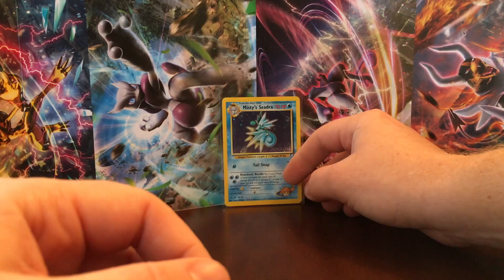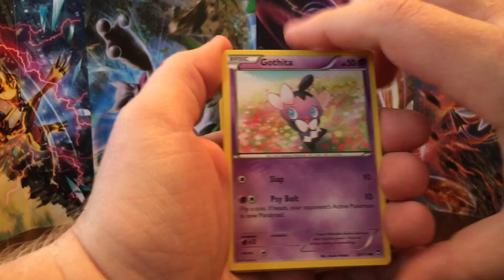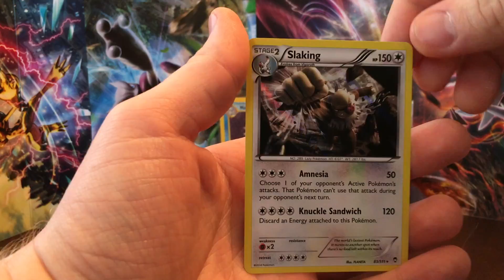Random Pokemon Booster Pack - Brought to you by... Ep. 5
Misty's Seadra Prerelease (9/132) from Gym Heroes!